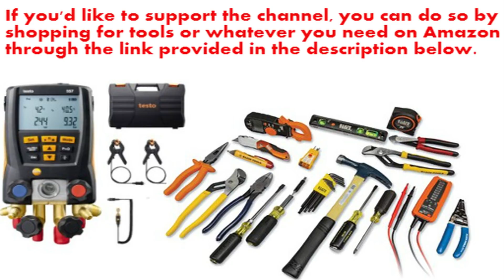Vlog: How I Got Into Apartment Maintenance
If I've provided any value for you and you'd like to donate $1.00 or more into my online tip jar, you can do so through this link, (all cards accepted)

Lex Vance is a participant in the Amazon Services LLC Associates Program, an affiliate advertising program designed to provide a means for sites to earn advertising fees by advertising and linking to amazon. com